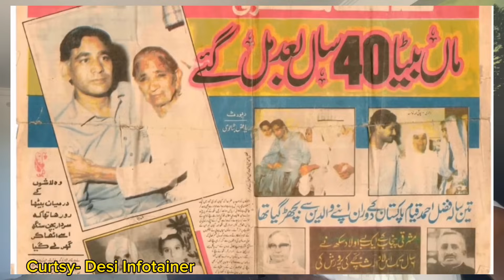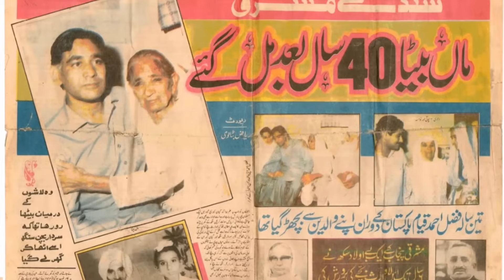40 saal baad apni Maa se mila - Sikhon ne pala Majeed to Bhajan Singh & then Fazal Din -Story 1947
Sad story of partition 1947 when a Muslim child lost parents during migration and then a how Sikh family save him and grow up till 7 years of age then he turned back to Pakistan by military force. He search and met his actual parents after 40 years altogether.

Watch complete interview link Desi infotainer

Trending post
Interview of old people in Punjab
Trending Punjab
Old Lahore 1947 Hindu
Pakistani video
Punjab ki videos viral
Ghuggy ki video
Kartarpur sahib
Old temple
Old Gurudwara
Punjab ki history
Hindi in Lahore
Sikh in Punjab

Pakistani women
Indian news channels
Star plus Drama
Punjabi songs
Bollywood movies free
Punjabi movies free
Vlogs
Indian girls viral video
Partition 1947 ki video
Punjabi in Pakistan
Old Lahore
Hindu Sikh properties in Pakistan
MediaTop video
Old Karachi
Old Delhi
Mumbai 1947
Bollywood industry
Indian actress
Indian actors who born in Pakistan
Samjhota express
Real entertainment tv video
Latest news
Pakistani minorities
Punjabi in USA
Both Punjab
Desi Infotainer videos
Punjabi in Canada
Imran khan
Nawaz sharif
Apna Punjab
1947
Nepali video
Bangladeshi videos
Pakistani in Australia
Australian visa
Indian passport
Narendra modi videos
Indian Muslim
Punjabi In Toronto
Indian in Australia
Sad story 1947
Santalinama
Pakistani in France
Pakistani in Italy
Punjabi channels
European countries